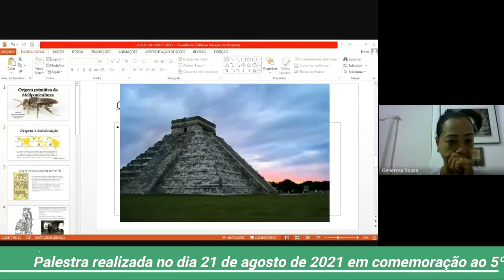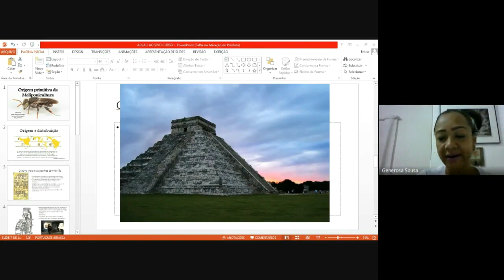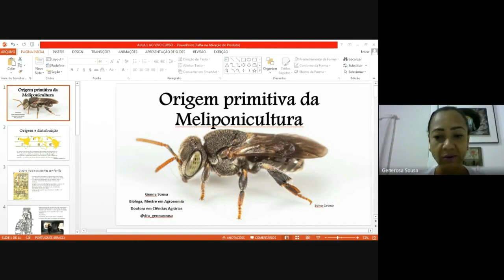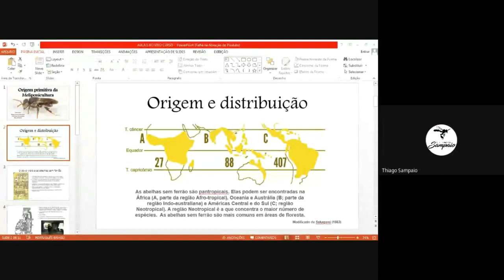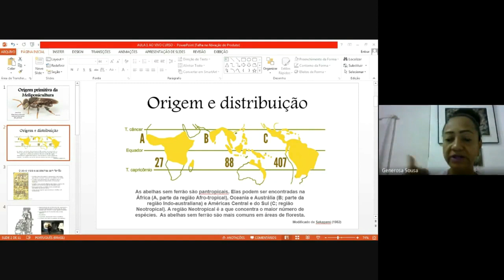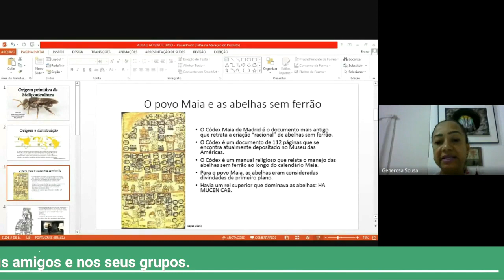Iniciação à Meliponicultura Dra Genna 2ª Parte de 8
Recorte 2 da Palestra realizada pela Dra. Generosa de Souza (Genna) no dia 21 de agosto de 2021, por ocasião do 5º aniversário da AME-ES
Serão 8 recortes para facilitar a sua visualização pois a palestra é longa e os recortes tem em média 20 minutos cada.